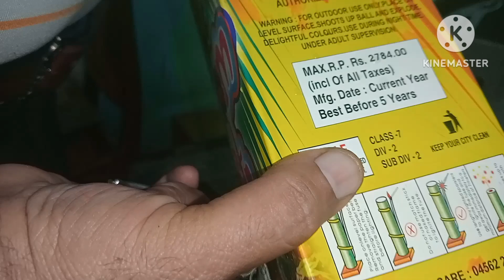Blossom Blast Saga Sky shot Of Sunshine Testing 2023 ( Double Ball Shell)